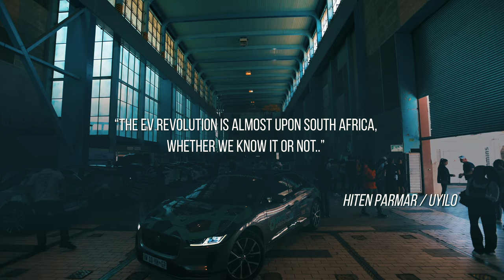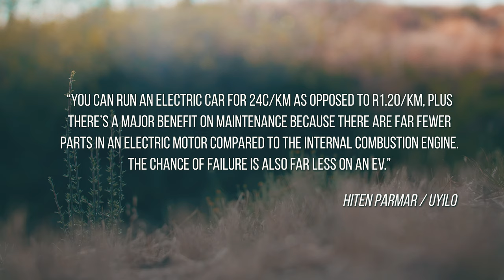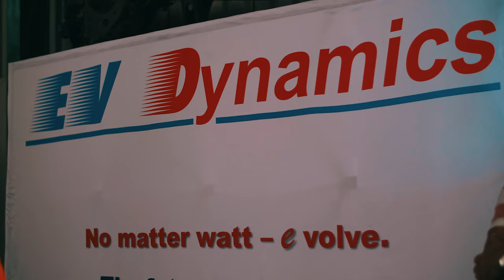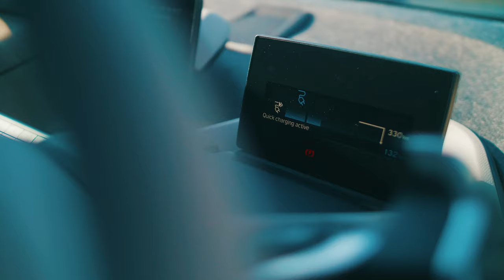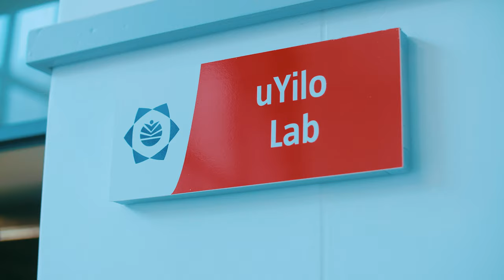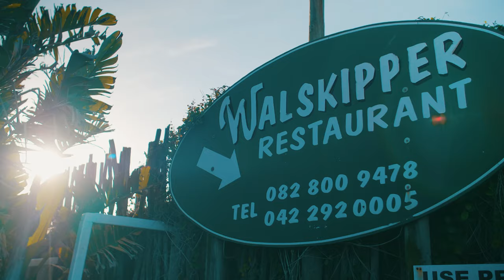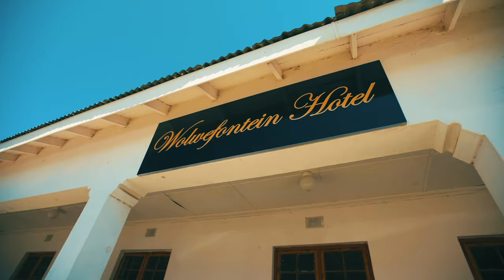EVRT Film (Electric Vehicle Road Trip) South Africa 2019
EVRT Africa Highlights

"Just a couple of weeks ago, we embarked on an epic journey across the majestic South African landscape with our very first EVRTAfrica road trip. Over 9 days, we debunked some of the myths of electric vehicles. ⚡️

Starting in sunny Pretoria, we made our way down to the south coast in finished off strong in Cape Town. Check out the highlights, which are full of memories, amazing experiences and so much more. We had so much fun and cannot wait to be back soon!

Many thanks to our partners Jaguar, BMW South Affrica, Nissan, ACDC Dynamics, Department of Transport South Africa, Gauteng Provincial Government (GPG) and the African Alliance for Energy Productivity" Gen.e

Shot by Ryan Jarrett and Alex Higgins
Edit by Ryan Jarrett

Nikon Z6/GH5/Rokinon Cine & Nikon glass